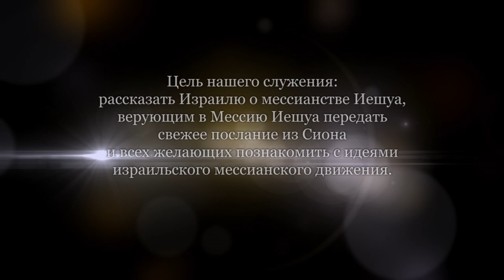Мойдодыр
Функция богословия - следить за проповедниками, чтобы они не делали детских ошибок, чтобы они не выбросили что-то из Библии. Что такое ритуальная чистота?